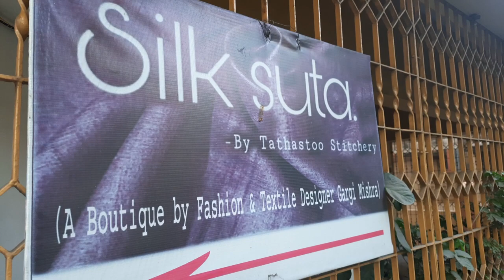SHOPPING SAREE|||SILK SUTA BOUTIQUE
I am Sanchita Banerjee and this is my youtube channel.
My hometown _Durgapur ..west bengal.
I am a house wife and full time lifestyle daily indian  vlogger.
I make family vlogs based on my family..passion,and daily life. I LOVE SHOPPING,COOKING, PETS,NATURE, GARDENING. I am very fun loving person..i make Entertaining .
I have two daughters..both are studying in university.